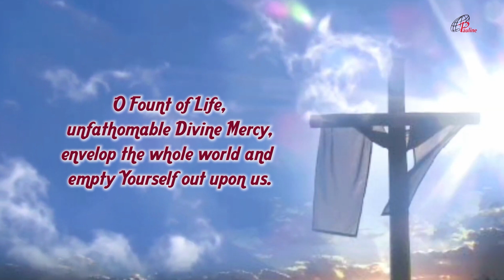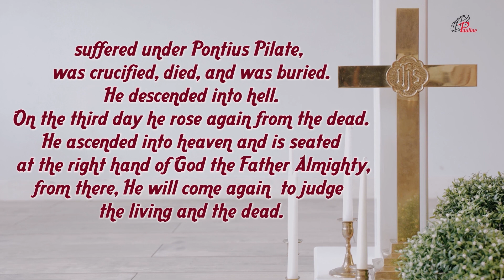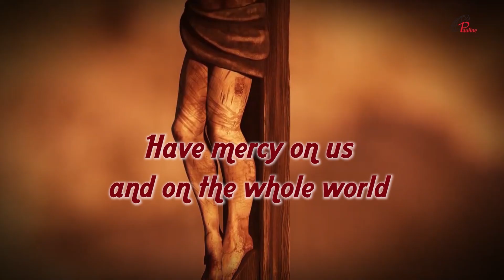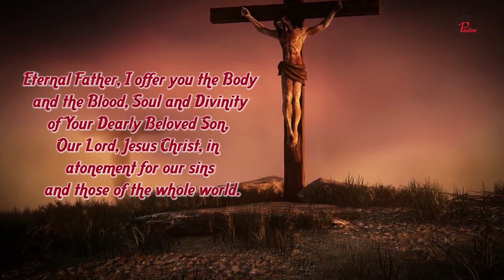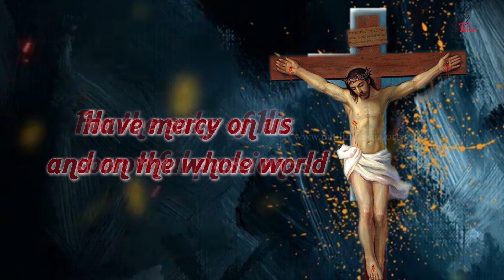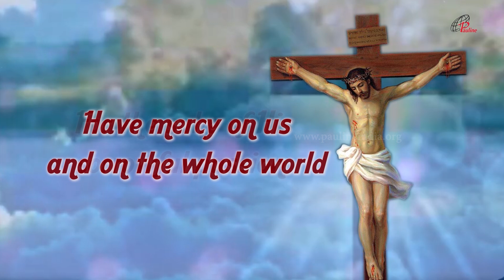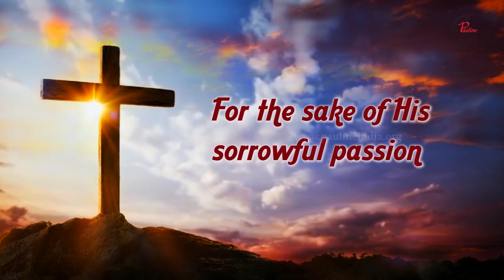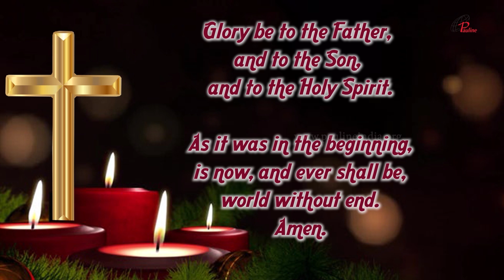Divine Mercy Chaplet in Song | 13 November, 2022 | Have Mercy on us and on the Whole World